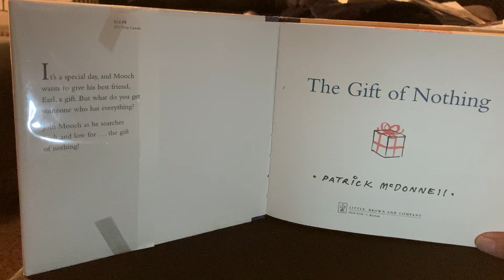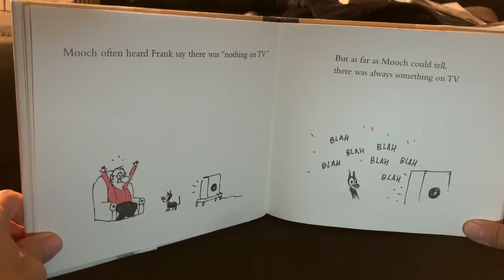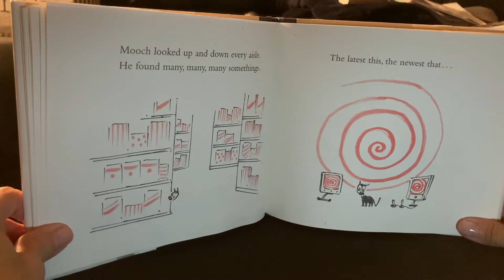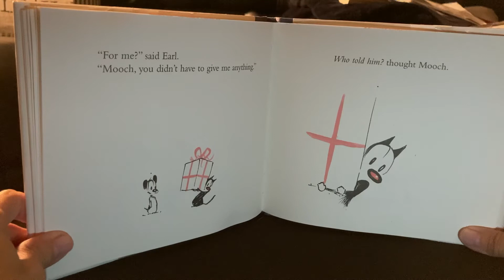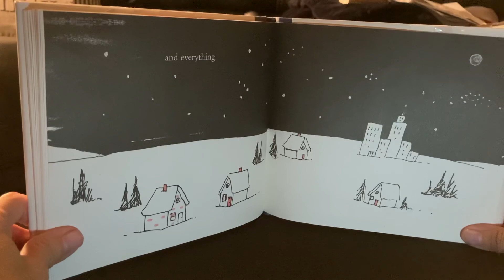The Gift of Nothing by Patrick McDonnell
Have you ever thought of giving the gift of nothing?

Not sure?

Read this story to learn a beautiful, new meaning of nothing!